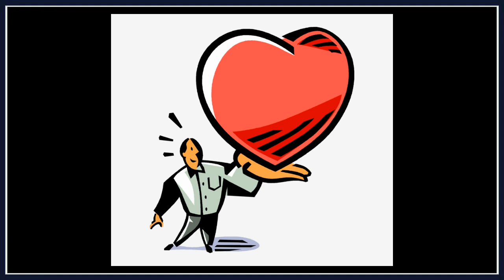Tharki Hakeem || koi inka ilaj kardo || Sammy Yaar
This video is all about fun. Nothing personal to anyone...

Sammy Yaar